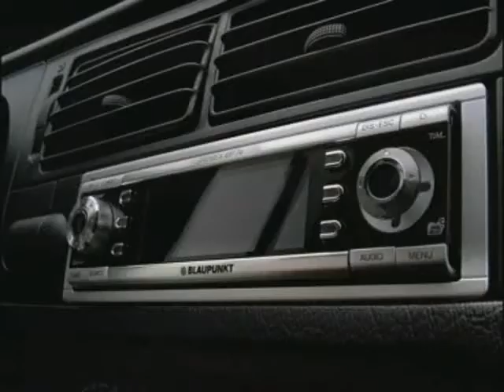Funny Stuff Animal Commercial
A quick funny commercial.